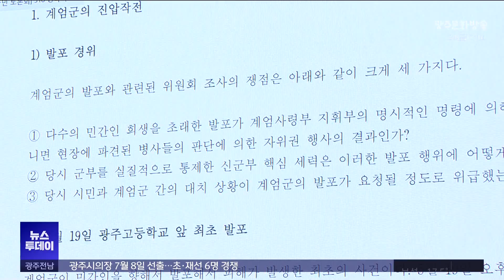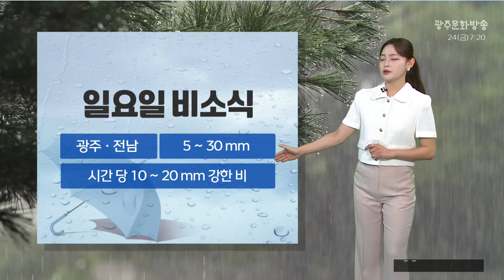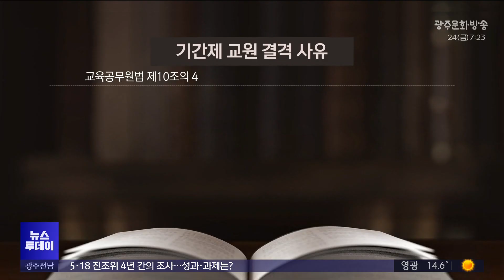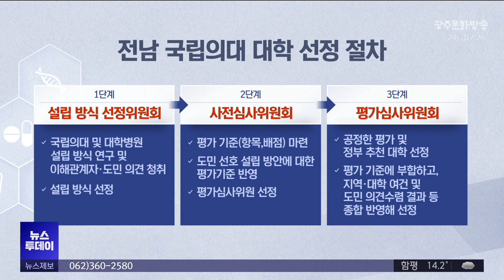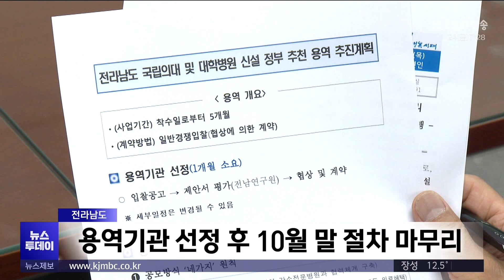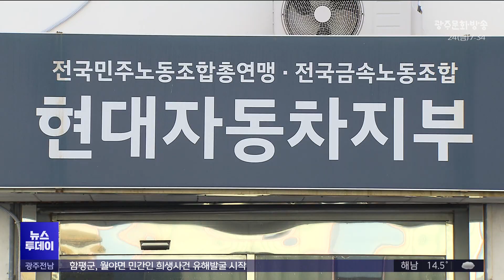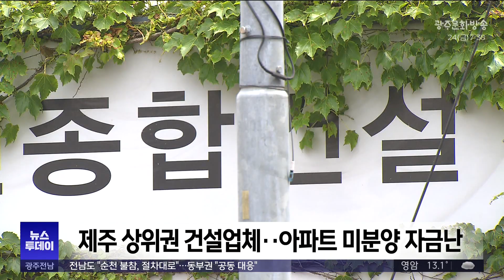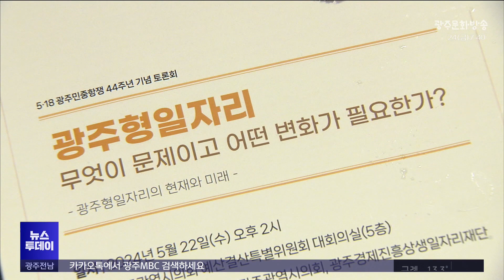[광주MBC 뉴스투데이 2024.05.24]전남도, 국립의대 신설 정부 추천 용역 착수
5.18 진상규명조사의
성과와 과제를 진단해보는 대국민 토론회에서
진상조사위 측의 조사 방식이
애초에 잘못됐고,
조사 결과 또한 부실하다는 질타가 나왔습니다.

올해 비가 자주 내리면서
과실이 검게 변하는 과수병인
흑성병이 지역 농가에 번지고 있습니다.

전라남도가
동부권의 반발에도 불구하고
국립의대 신설을 위한
정부 추천 용역에 착수하기로 했습니다.

함평군이
한국전쟁 당시 군인들에 의해
민간인이 희생된 사건의
유해발굴 사업에 나섰습니다.